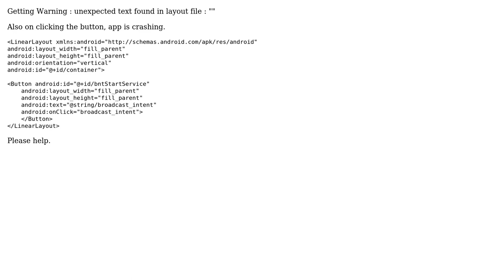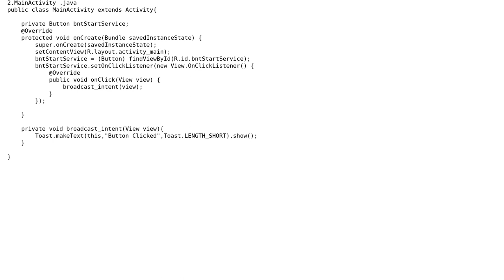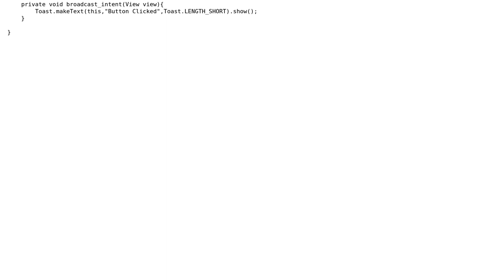Warning Unexpected text in layout file and app crashes on click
With thanks & praise to God, and with thanks to the many people who have made this project possible! | Content (except music & images) licensed under CC BY-SA | Music | Images & others | With thanks to user him user Haresh Chhelana and the Stack Exchange Network Trademarks are property of their respective owners. You are responsible for your own actions.